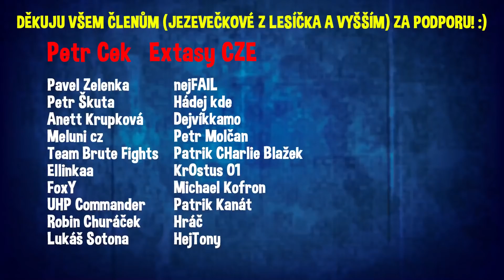JDEME DO NEJHŮŘE HODNOCENÝCH CUKRÁREN V PRAZE...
JAK TOHLE MOHOU VŮBEC V CUKRÁRNÁCH PRODÁVAT?...

Edit: Já
Miniatura: Já a @davehosek